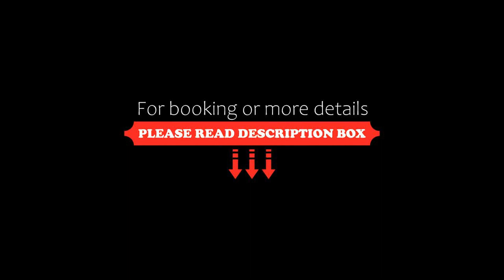Sorocaba Park Hotel by Atlantica, Sorocaba, Brazil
About Property:
Sorocaba Park Hotel offers a strategic location 2 km from Sorocaba's city centre and 2.4 km from Parque sas Águas park. Facilities include an outdoor pool and pleasant rooms with free WiFi. The Walter Ribeiro Municipal Stadium of Sorocaba is 2.9 km away.
Rooms at Sorocaba Park Hotel have modern facilities including air conditioning, a TV and a minibar. All are decorated with neutral carpeted floors and colourful beddin...
Property Type: Hotel
Address: Rua Professor Joaquim Silva, 205, Sorocaba, CEP 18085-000, Brazil
Searching For
1. Sorocaba Park Hotel by Atlantica - Sorocaba - Brazil
2. Sorocaba Park Hotel by Atlantica - Sorocaba - Brazil Address
3. Sorocaba Park Hotel by Atlantica - Sorocaba - Brazil Rooms
4. Sorocaba Park Hotel by Atlantica - Sorocaba - Brazil Amenities
5. Sorocaba Park Hotel by Atlantica - Sorocaba - Brazil Offers and Deals
Audio Credit:
Track Title: Reasons To Hope
Artist: Reed Mathis